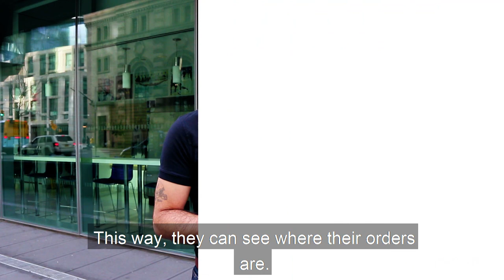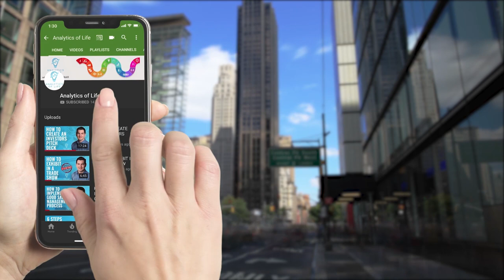How to Build an E-commerce Team from Scratch | Team Building for E-Commerce | Analytics of Life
Building an Ecommerce team has never been easy. In this video, I'll explain about How to Build an Ecommerce team from Scratch for your startup which will help you rule on the digital marketplace.

Analytics is the discovery and communication of meaningful patterns and actionable insights in data. Industry experts claim that AI will have a negative impact on blue-collar jobs, but in his book Analytics of Life, Mert Damlapinar predicts that Americans and Europeans will experience a strong impact on white-collar jobs as well. And Mert also provides research results and a clear description of which jobs will be affected and how soon, which jobs could be enhanced with AI.